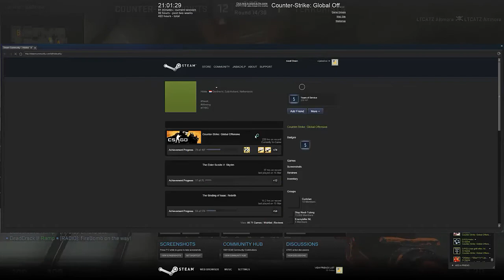COUNTER STRIKE: GLOBAL OFFENSIVE #22 // Let's Play CS:GO